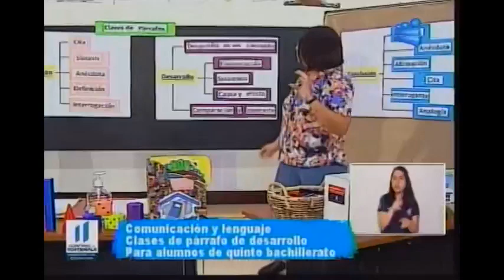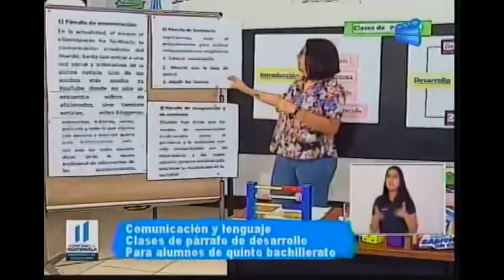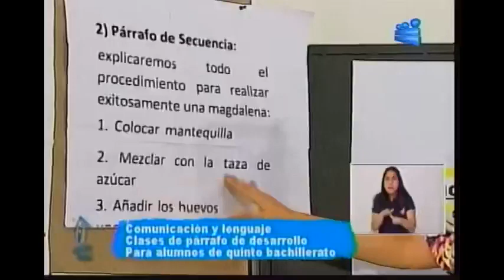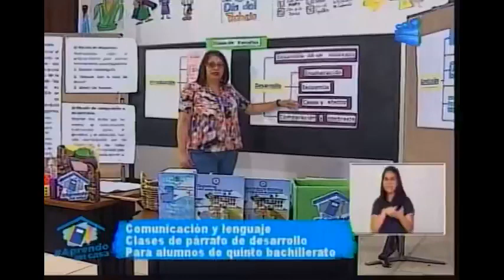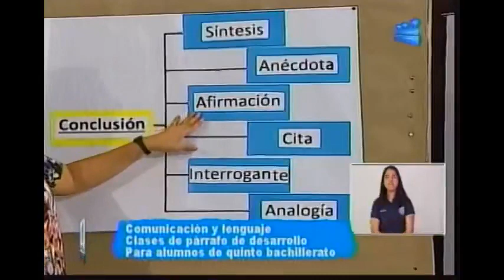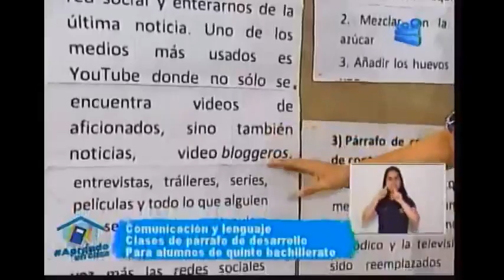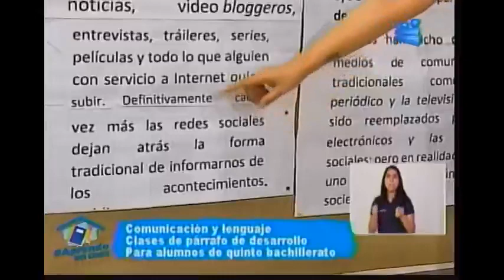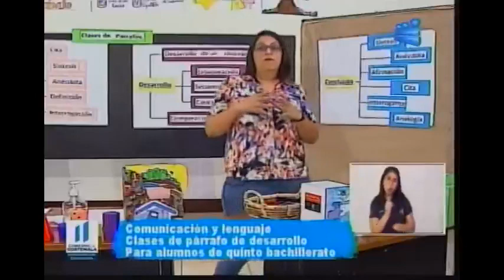190520 CANAL 13 APRENDO EN CASA 5TO BACHILLERATO COMUNICACION Y LENGUAJE